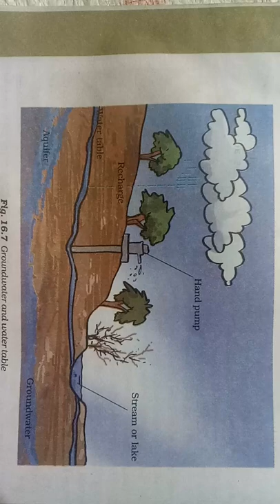Groundwater and water table